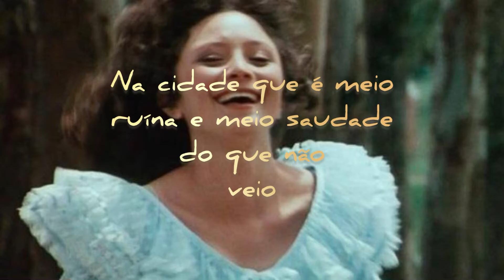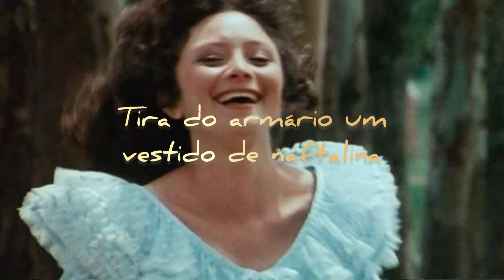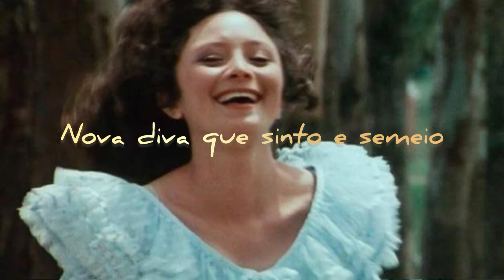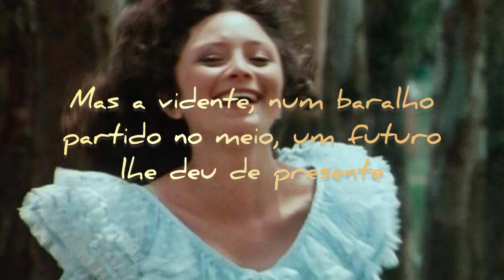Luiza Borges - A Hora Da Estrela (Letra)